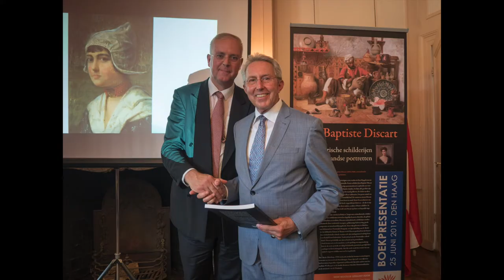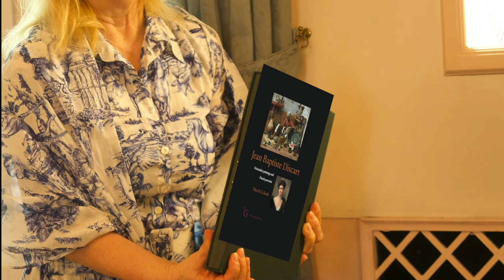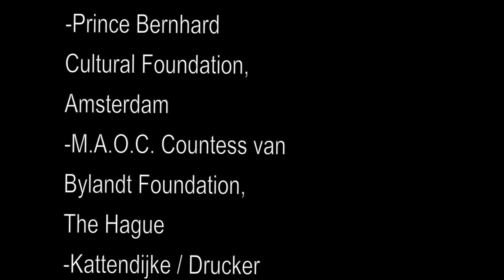Jean Baptiste Discart, Orientalist paintings and Dutch portraits, English edition. author Theo Kralt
During the early decades of the twentieth century, Austrian-French painter Jean Baptiste Discart (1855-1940), who has unjustly remained unknown, worked in The Hague. He painted several portrait series on behalf of prominent, mostly noble Dutch families. Most of these portraits have
been preserved only in private collections. The members of these families were related through marriage, and a number of them held positions at the Dutch royal court.